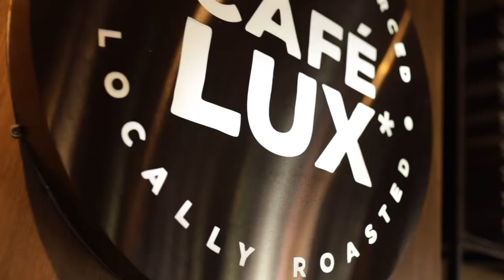A Short Tea Horse Road China Journey